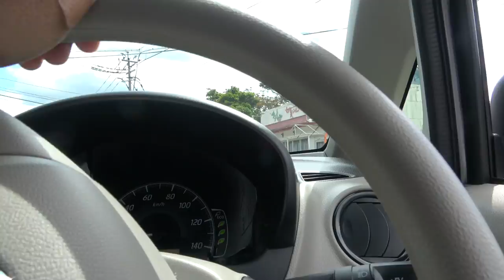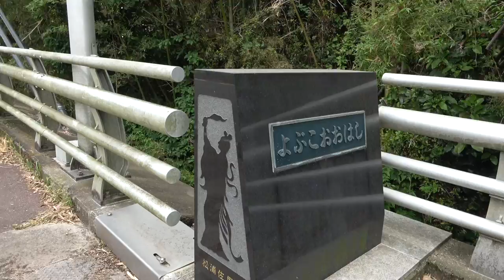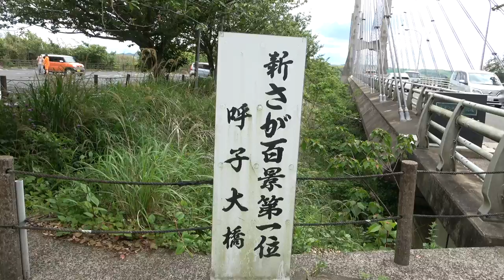【佐賀】呼子大橋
佐賀県　呼子大橋